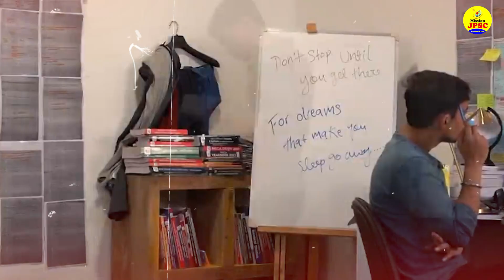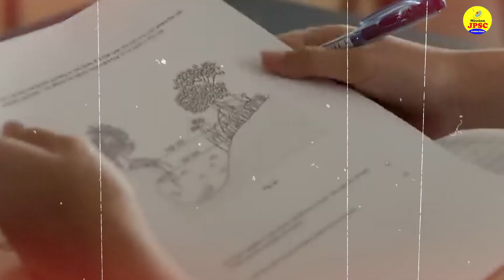JPSC Topper Sandip Paswan : घरवालों के प्रेरित करने पर की JPSC की तैयारी,बने Topper || Mission JPSC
Mission JPSC. Lets go with the video and find out . JPSC Topper Sandip Paswan : घरवालों के प्रेरित करने पर की JPSC की तैयारी,बने Topper || Mission JPSC

▶ Books for Crack JPSC: JPSC Civil Services Exam Preparation Books 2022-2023 (Set of 5 JPSC Books) Hindi Book

▶ JHARKHAND PUBLIC SERVICE COMMISSION (JPSC) PRELIMS EXAMS COMPREHENSIVE GUIDE PAPER-I & PAPER-II: MANISH RANNJAN, IAS/ 7500+ JHARKHAND OBJECTIVES: [SET OF 3 JPSC BESTSELLER EXAM BOOKS 2022] Book

▶ JHARKHAND PUBLIC SERVICE COMMISSION (JPSC) PRELIMS EXAMS COMPREHENSIVE GUIDE PAPER-I & PAPER-II: MANISH RANNJAN, IAS/ JPSC GENERAL STUDIES PRELIMS ... SET OF 2 JPSC BESTSELLER EXAM BOOKS 2022 Book

▶ JPSC GENERAL STUDIES PRELIMS EXAM GUIDE ?

▶ Practice Sets + Guide For JSSC-CGL Jharkhand Samanya Yogyatadhari Snatak Stareeya Sanyukt Pratiyogita Pariksha-2022 Sets Of 2 Books In Hindi Book

▶ JTET Jharkhand Shikshak Patrata Pareeksha Paper-II Class: VI-VIII Samajik Adhayayan (hindi) Book

▶ JHTET Jharkhand Shikshak Patrata Pareeksha Paper-2 (Class: 6-8) Ganit Evam Vigyan (Hindi Edition) Book

▶ JHTET Jharkhand Shikshak Patrata Pareeksha Paper-1 (Class: 1 - 5) Book

▶ Jharkhand Polytechnic JCECE-2023 Sanyukt Pravesh Prtiyogita Pariksha 10 Practice Sets Book

▶ TIMESTAMPS:
0:00 Intro
00:25 Starting
01:10 JPSC Topper Sandip Paswan : घरवालों के प्रेरित करने पर की
02:40 JPSC की तैयारी,बने Topper || Mission JPSC
02:42 Ending

ABOUT OUR CHANNEL:
'Mission JPSC' has been recently trying to explore the educational sphere which is highly competitive in nature now. Its aim is to attain proficiency and excellence in the academic field and empower young minds aspiring to excel in the entrance and competitive exams at different levels. 'Mission JPSC' has successfully contributed to the educational field by publishing outstanding and quality works of scholars and intellectuals as well as a success story of PSC toppers consistently.